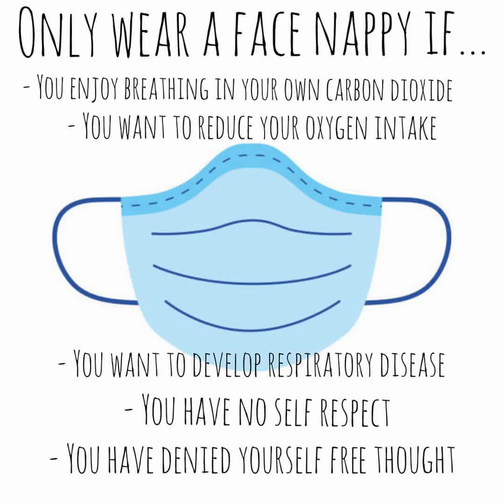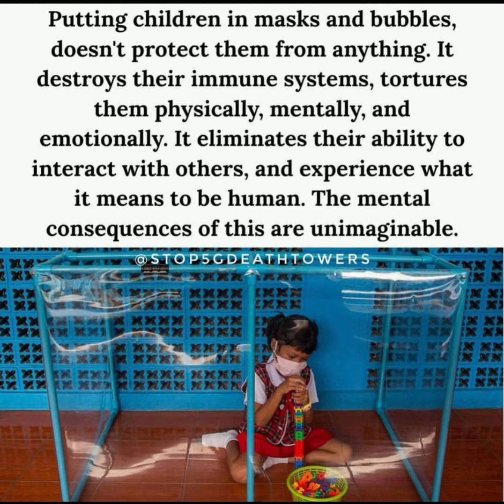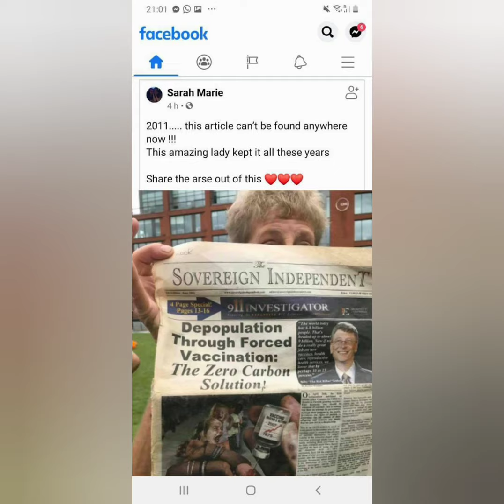Mad world 2020